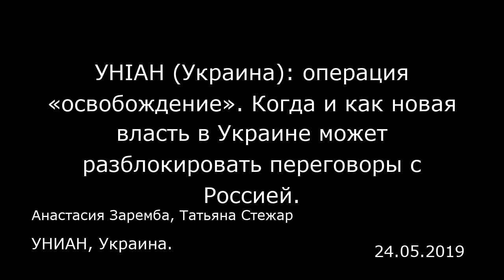УНIАН (Украина): операция «освобождение». Когда и как новая власть в Украине может разблокировать пе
УНIАН (Украина): операция «освобождение». Когда и как новая власть в Украине может разблокировать переговоры с Россией.
УНИАН, Украина.
Анастасия Заремба, Татьяна Стежар
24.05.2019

«Не мы начали войну, но нам ее заканчивать», — сказал Владимир Зеленский в своей инаугурационной речи, отметив, что ради мира в стране готов лишиться президентской должности, но не украинских территорий. А хорошим стартом для начала диалога, по его словам, может стать возвращение украинских пленных. Уже через несколько дней правозащитники и родственники украинских политзаключенных, удерживаемых в России, обратились к новому президенту с просьбой «сделать все возможное, чтобы шанс наладить переговоры с Российской Федерацией не был потерян».  Среди прочего, речь идет о совершенствовании санкционной политики Украины против России и ее граждан, причастных к политическим преследованиям, и поддержке международных санкций, введении должности Уполномоченного президента по вопросам освобождения заложников Кремля, создании Координационный Совет по вопросам освобождения заложников при Администрации президента, публичной поддержки законопроектов о правовом статусе и соцзащите украинских пленников и заложников в России и в ОРДЛО, а также об ответственности за преступления против человечности.  Такое обращение — необходимость, поскольку сегодня родственники украинских пленников остались без контактов с теми представителями власти, которые от имени Украины боролись за освобождение политзаключенных, военных и гражданских пленников. Дело в том, что участники минской переговорной группы начали слагать свои полномочия. В частности, заявление об увольнении с должности уполномоченного президента ...